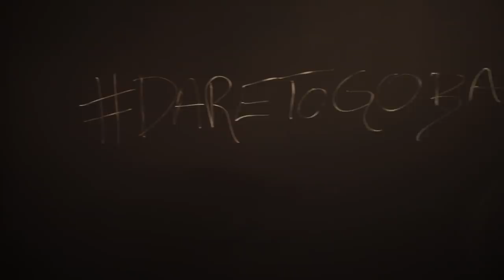Dare To Go Back: Ryan and Shane Spend a Night At The Stanley Hotel for Doctor Sleep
Ryan and Shane Dare To Go Back to The Stanley Hotel. Get tickets to see Doctor Sleep Movie in theaters this Thursday.